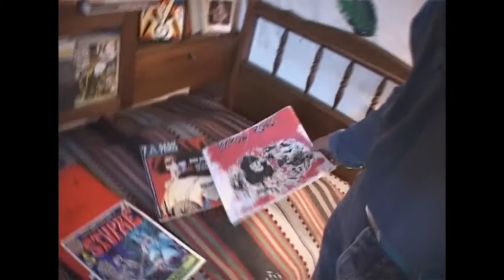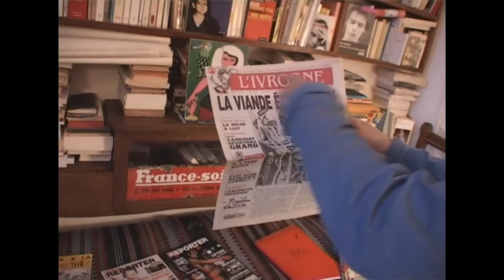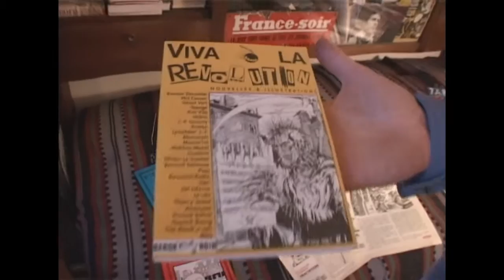Ange Rebelli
Portrait d'un mutant passé des squats à Pigalle, de la case rock à l'aventure gonzo, du tournage porno à l'écriture de polars.